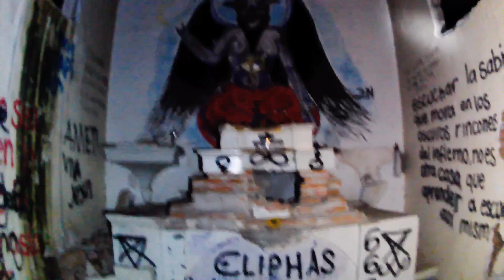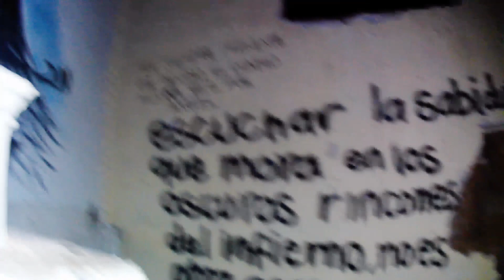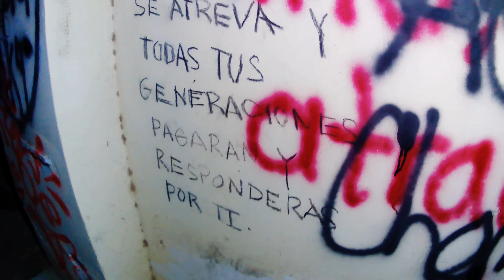Exploracion Paranormal en templo a Baphomet en Ags. con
Visitamos un lugar, una Hacienda llena de energías donde existe una capilla que le rinden culto a la deidad Baphomet,  un lugar en la localidad de Gigante Aguascalientes con mi querido amigo Luis Metal del canal @beermetal6793